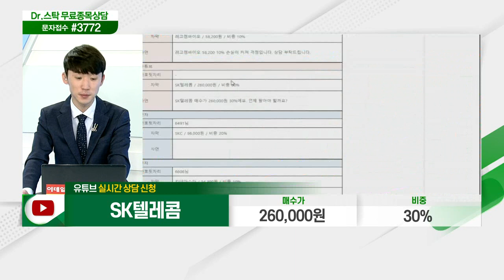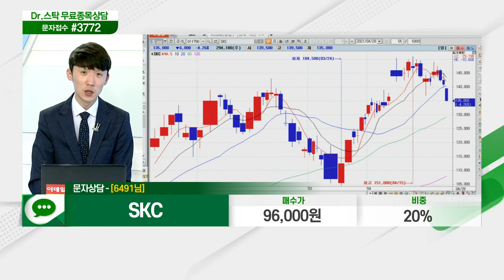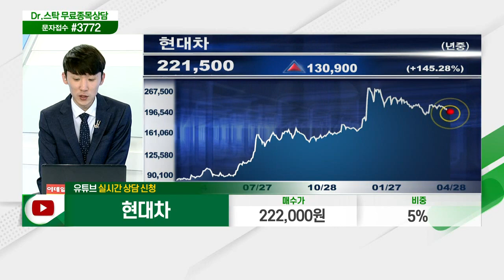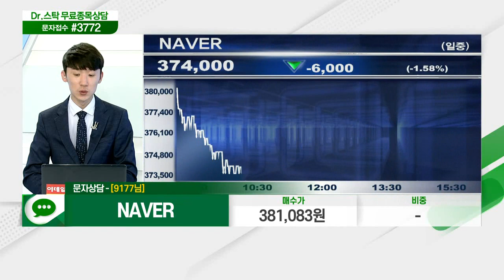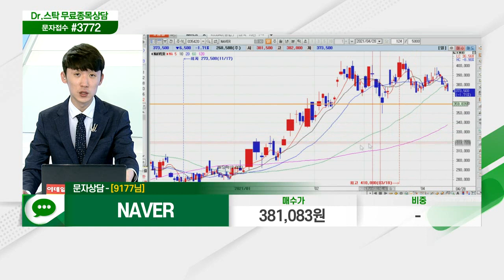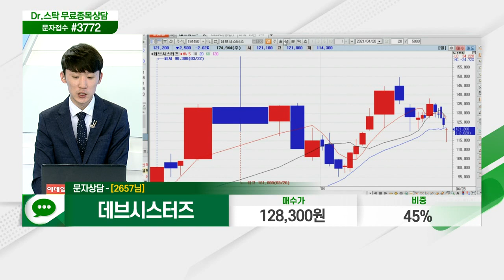레고켐바이오, SK텔레콤, SKC, 키네마스터, 현대차, NAVER, 영흥, 데브시스터즈_닥터의 처방전 (20210428)